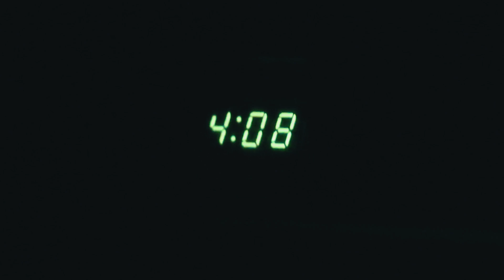African Road Trip (NEW TRUCK!)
HML Production

Thanks to all the prayers our new truck has made it back home with us with few difficulties and fees. This is just a short glimpse of our road trip from Johannesburg, South Africa back to Zambia in our Toyota Hilux. All the animals were seen just along the road in the wild as we drove and sorry for the shaky footage as African roads are not smooth...

FILMED WITH Canon 70D and DJI Phantom 3 Drone 4K